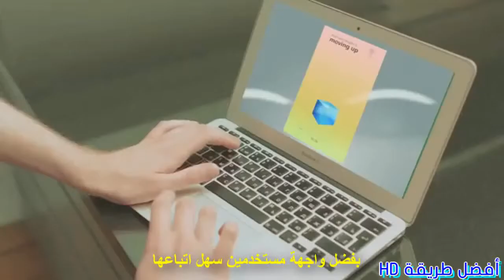تحكم في الاشياء من حولك بقوة العقل مع هذا الاختراع we are living in the Future